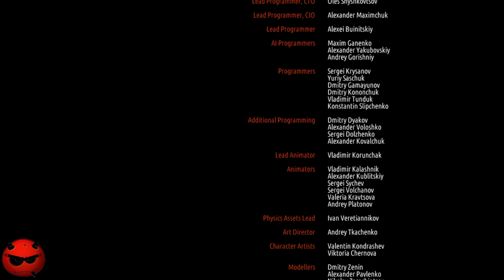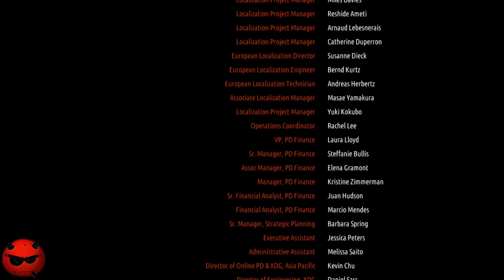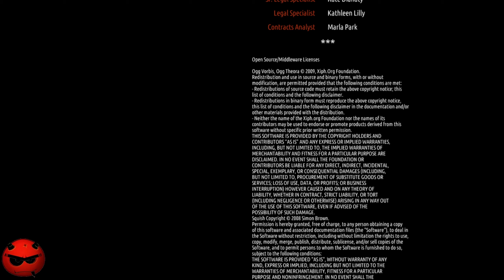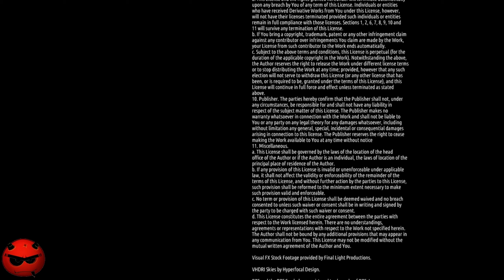⚡Metro Redux⚡Прохождение 9⚡Биомасса⚡Башня⚡Верхушка⚡Бред⚡Альтернативная Концовка⚡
Metro Redux (с англ. — «Метро: Возвращение», в России издана под названием «Метро 2033: Возвращение»[1]) — сборник компьютерных игр в жанре постапокалиптического шутера от первого лица с элементами survival horror и стелса, представляющий собой ремастерированные версии двух игр во франшизе Вселенной Метро 2033: Metro 2033 и Metro: Last Light. Обновлённые версии — как и оригинальные игры — были разработаны украинской студией 4A Games и изданы британской компанией Deep Silver[комм. 1]. Выход сборника состоялся в августе 2014 года на Windows, macOS, Linux, PlayStation 4 и Xbox One; в 2020 году Redux был выпущен на Nintendo Switch. По сравнению с оригинальной Metro 2033 в Redux были внесены многие улучшения в плане геймплея и графики. В обеих играх действие происходит в московском метро после ядерной войны; главный герой, молодой солдат Артём, сражается с мутантами и членами враждебных группировок.

Критики дали сборнику в основном положительные оценки. В качестве основных достоинств они отметили улучшение графики и оптимизацию производительности, а также получившую значительно обновлённый движок Metro 2033. В числе недостатков называлась минимально модернизированная Last Light.
✅Сбербанк 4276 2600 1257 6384
✅Райфайзенбанк 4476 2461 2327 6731
✅ВТБ 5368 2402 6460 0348
(Никита Макаров)